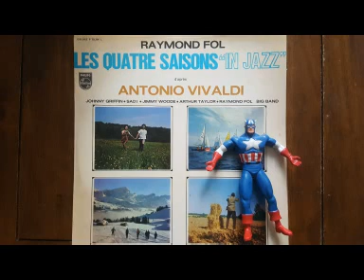Raymond Fol - Le Printemps 1er mouvement